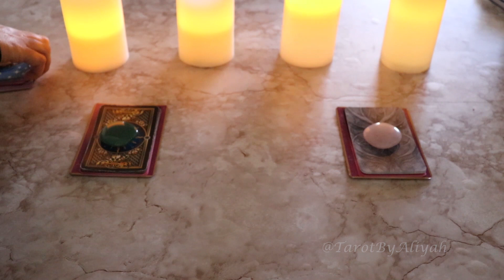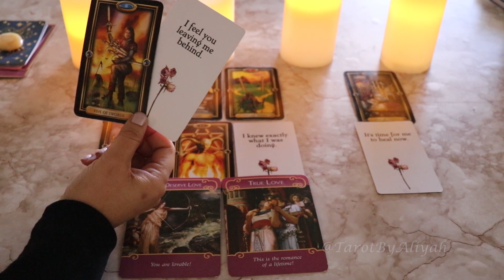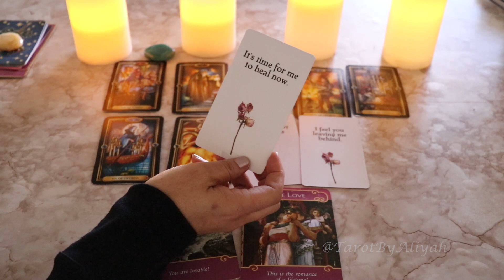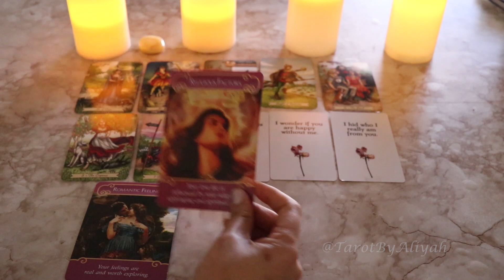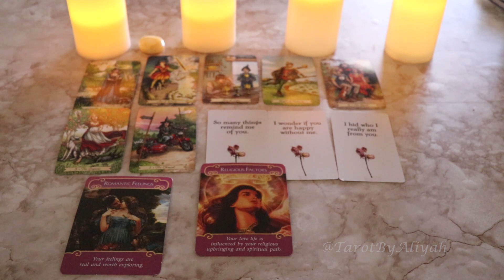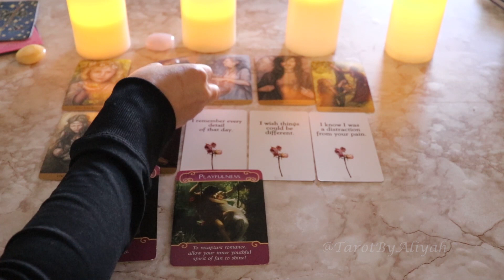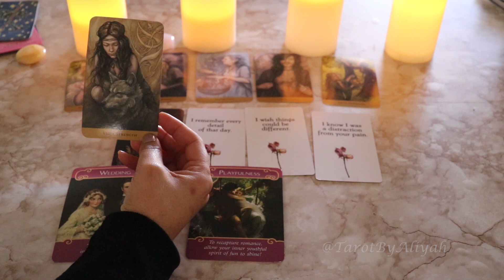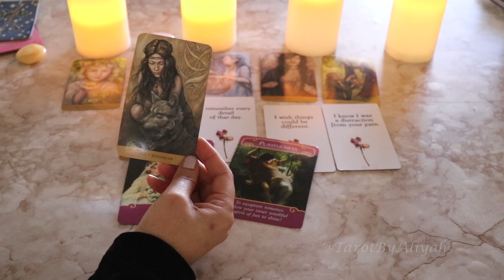WILL WE RECONCILE? OR IS IT OVER? | *Pick A Card* Love Tarot Reading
Pick A Card Love Relationship Tarot Reading - Pick the card/pile you are most drawn to, to find out "WILL WE RECONCILE? OR IS IT OVER?". Once you have picked, skip ahead to your timestamp below to find out...

Timestamps:
Group 1 - 0:55
Group 2 - 15:08
Group 3 - 25:56

If you want to help improve this channel, please donate by clicking the link, it is greatly appreciated thank you very much

Readings are typically delivered within 3-5 days depending on my schedule and what type of reading you want.

All readings are video recorded and uploaded to my YouTube channel, the link will be sent to your email that only you can see as many times as you wish. Once you have booked the reading, then email me your questions along with the brief details surrounding your situation, your names, your dates of births, you can also include photos if you would like.

To Purchase a reading, please follow this link and make your payment

*If you do not have a PayPal account, just email me and I will send you the invoice so you can make the payment using a credit/debit card without creating an account*

Love & Relationships, Work & Career, Spirituality, and More...

3 Questions: $35 USD
6 Questions : $55 USD
10  Questions:  $75 USD

As a BONUS!!! - In addition to reading the cards, I will also include in all the readings, a brief analysis of your birth date using numerology. AND for Love & Relationships readings - a brief compatibility analysis of your birth date and your person's for more insight.

*NO REFUNDS*

In no way do I guarantee or be held liable for what manifests into your life by acts of yourself, other people, fate or karma. My readings are only tools to be used as a liaison in enhancing your life spiritually or otherwise. READINGS ARE NOT SUBSTITUTES FOR PROFESSIONAL, LEGAL, FINANCIAL, MEDICAL OR PSYCHIATRIC ADVICE OR CARE. CLIENTS ARE ENCOURAGED TO SEEK THE ADVICE OF A TRAINED MEDICAL PROFESSIONAL ABOUT ANY HEALTH CONCERNS.